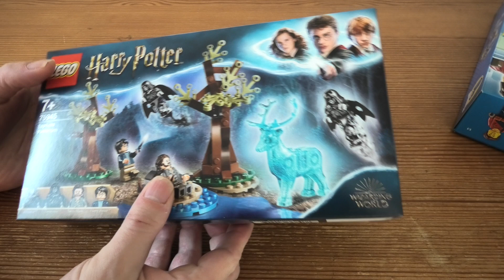Building Lego Harry Potter Expecto Patronum SET 75945 4K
Transport fans of Harry Potter™ aged 7 and over to a magical world of wizards, Dementors™ and mythical creatures with this LEGO® Harry Potter 75945 Expecto Patronum building set. Kids will love the details in the Great Lake Forbidden Forest scene, firing the Expecto Patronum spell at the 2 Dementor minifigures, and summoning Harry's Patronus charm—a new-for-June-2019 stag figure—to ward them off his godfather, Sirius Black™. With 4 minifigures and endless magical possibilities, this Harry Potter LEGO set will conjure up a magical world of imaginative play.

Includes 4 LEGO® Harry Potter™ minifigures: new-for-June-2019 Harry Potter, new-for-June-2019 Sirius Black™ and 2 Dementors™.
This LEGO® Harry Potter™ set features a forest scene with a small lakeside build and 2 buildable trees with a spell-cast shooting function, plus a new-for-June-2019 semi-transparent glittering stag figure with room for a minifigure on top.
Also includes Harry's wand to cast the Expecto Patronum spell, as used in the Harry Potter™ and the Prisoner of Azkaban™ movie.
Larger tree measures over 5” (13cm) high, 3” (8cm) wide and 1” (4cm) deep.
Stag figure stands over 2” (7cm) tall.